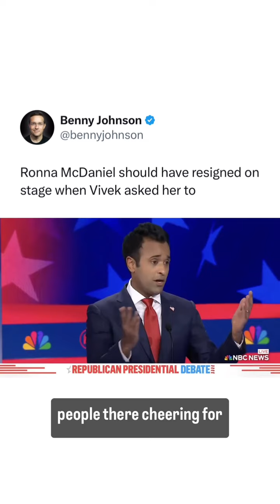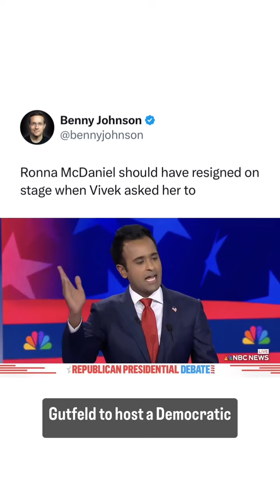Bye bye Ronna ✌🏼🎉